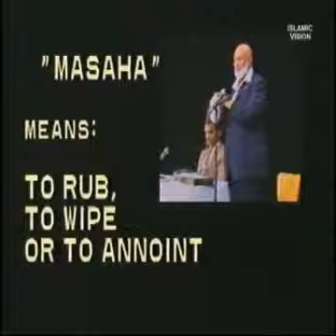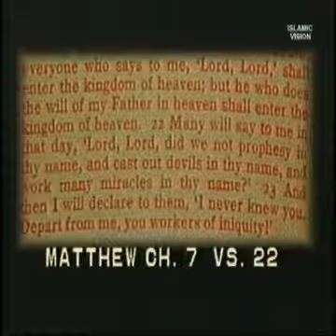Mohammed (PBUH) in Bible ( 2 )-Ahmed Deedat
Mohammed (PBUH) in the  Bible -Ahmed Deedat